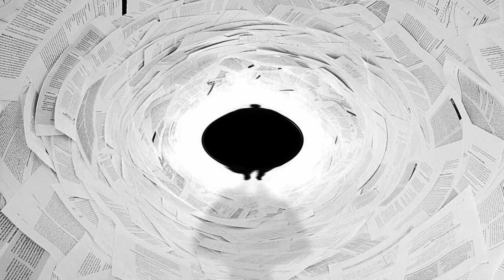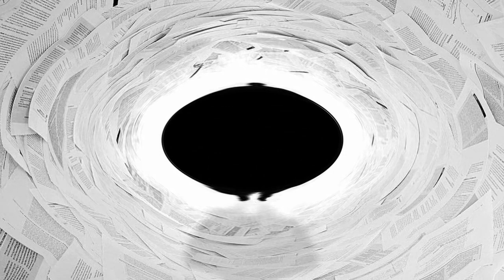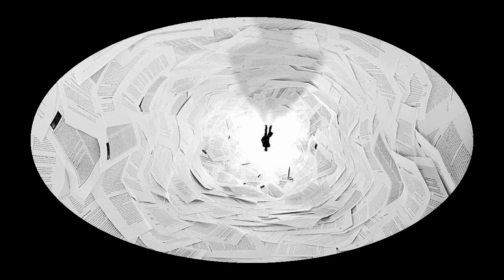IB_ Inteligencia Burocrática